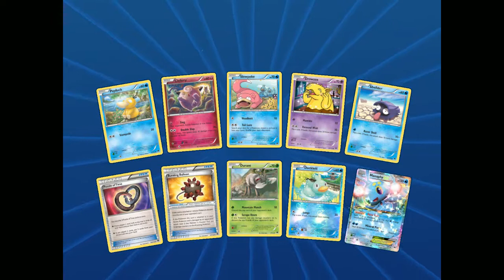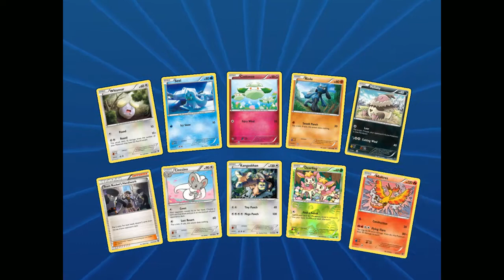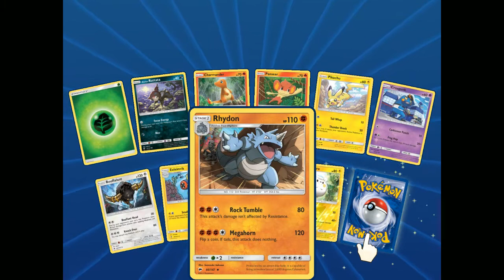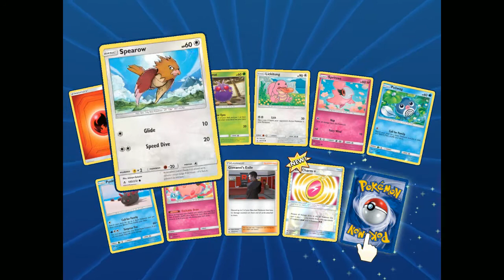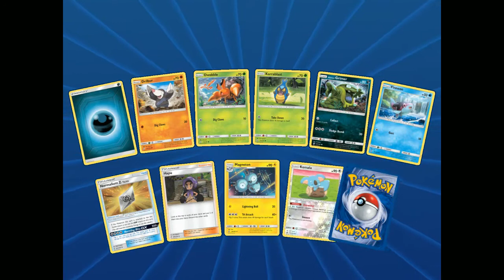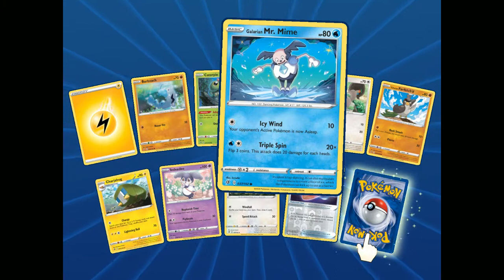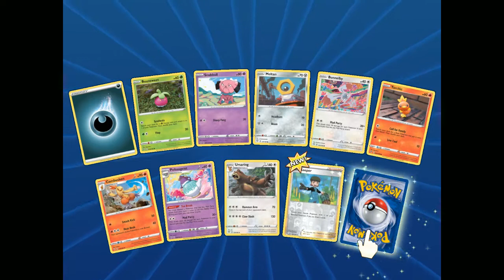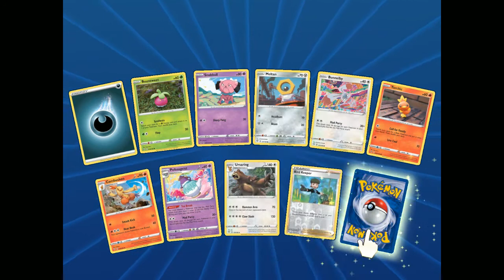PTCGO10packchallenge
I'm on Instagram as @alphaknightdarkwolf. Install the app to follow my photos and videos.
Add me on Snapchat! Username: alphaknightdark